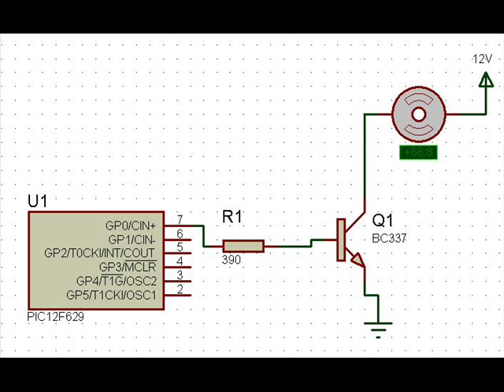Aromatizador automatico casero hecho con PIC 12F629.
Aromatizador casero automatico, con ciclo de marcha y parada, hecho con PIC 12F629.